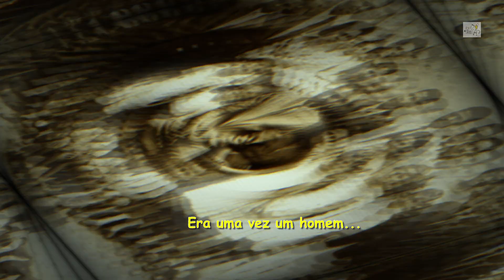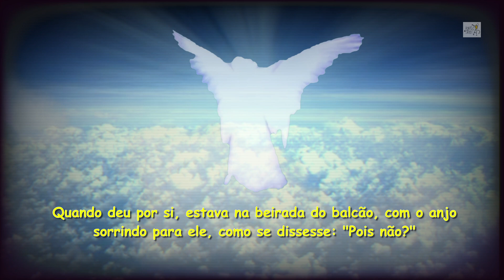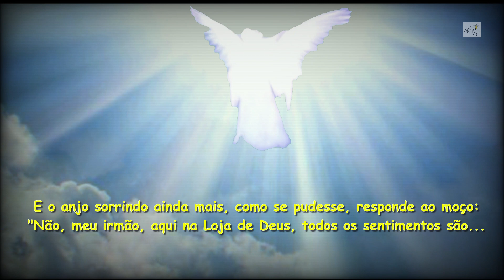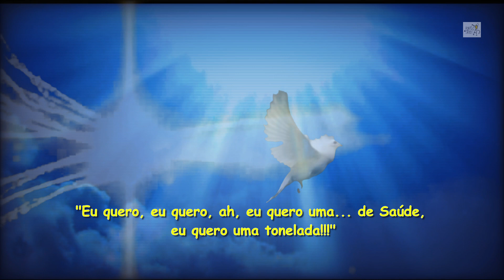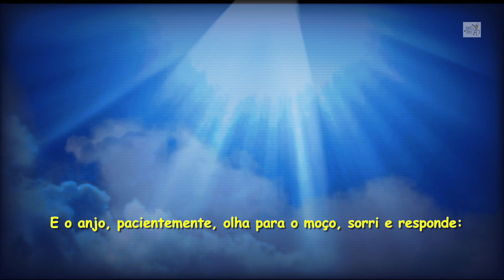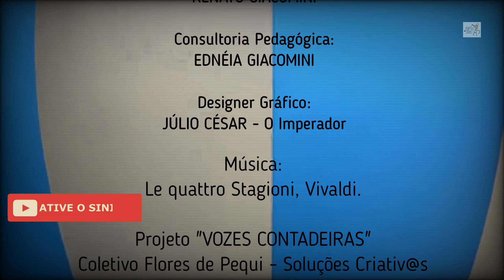Magazine de Deus - por Roberto de Freitas (legendado)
O Projeto "VOZES CONTADEIRAS" tem a honra de trazer novamente este contador de histórias mineiro, Roberto de Freitas, com uma história de sua autoria, inspirada na tradição oral, recolhida, adaptada e tão bem narrada por ele. Imagine encontrar num momento de aflição, numa loja, tudo o que necessitas para viver bem e em paz? Pois é, esta é a Magazine de Deus!